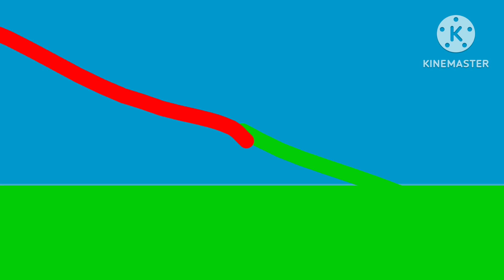OMG ZOE BUCHANSKY 2000 The Peep Show V2 (For Donna Gandolfo)